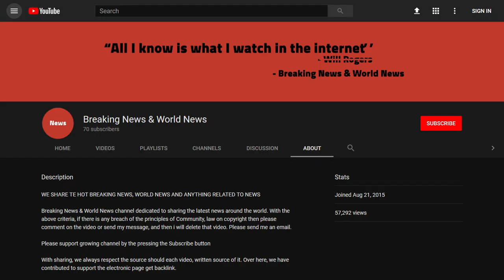BREAKING! BREAKING News Out Of CHICAGO... Over 50 CHARGED!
Source DONT' FORGET TO SUBSCIBE TO OUR CHANNEL CHICAGO — More than 50 people, including a reputed gang member, are facing criminal charges as part of a joint federal and state investigation into heroin and fentanyl sales in the city’s West Side.

These charges were announced by the following agency heads: U.S. Attorney John R. Lausch Jr., Northern District of Illinois; Special Agent in Charge James M. Gibbons, U.S. Immigration and Customs Enfo ...